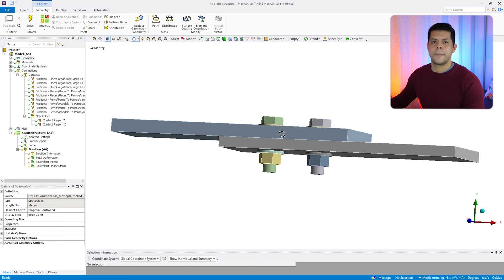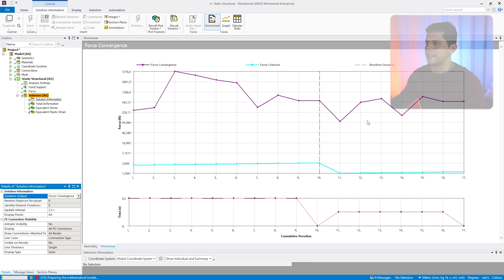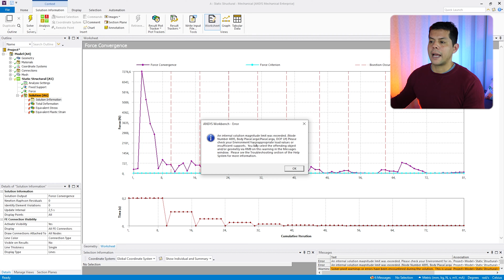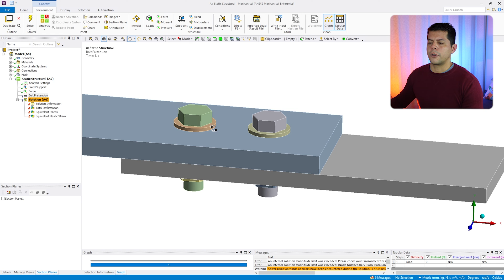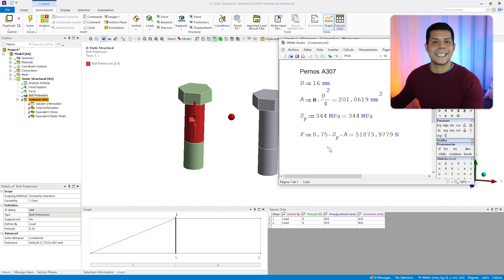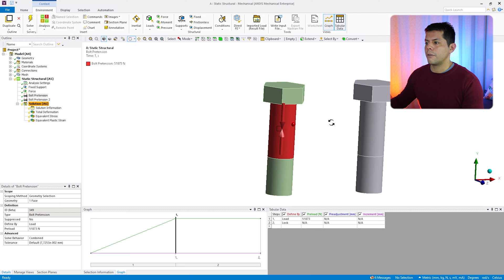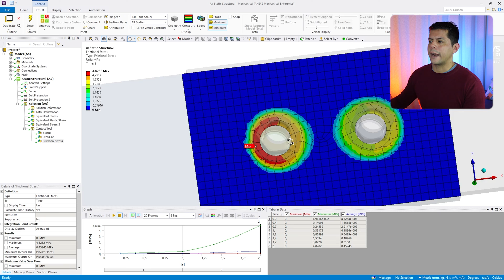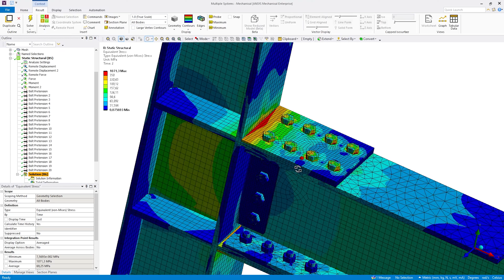Precarga en pernos (con elementos sólidos) utilizando ANSYS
🔥 Sigue estas recomendaciones para aplicar precarga en pernos y facilitar la convergencia de tus problemas no lineales